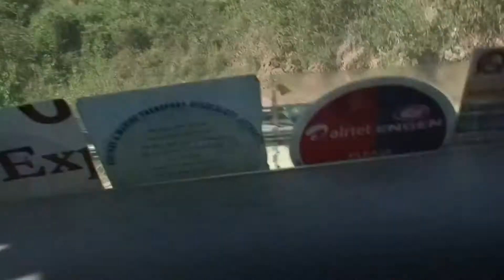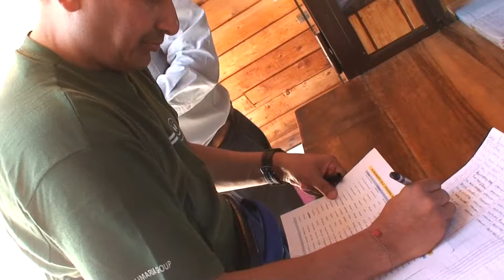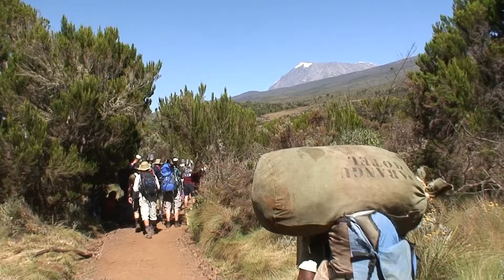DIAMOX ARE FOREVER 2/3_TZ 2012